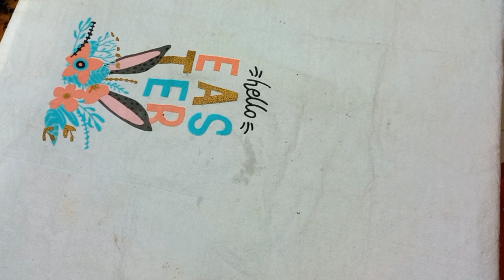স্বাদে গন্ধে অতুলনীয় কমলা চিকেন একবার এইভাবে বানিয়ে দেখতে পারেন / Orange Chicken in Bengali way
কমলালেবু দিয়ে মুরগির মাংস। Chinese পদ্ধতিতে orange chicken  করা হয় চিলি চিকেনের মতো একটু মিষ্টি মিষ্টি। একদম বাঙালি পদ্ধতিতে একটি কমলা চিকেনের রেসিপি share করছি যেটা একদমই মিষ্টি নয়। স্বাদে গন্ধে অতুলনীয় এই কমলা চিকেনের জন্য বিশেষ কোনো উপকরণের প্রয়োজন হয় না শুধু মাত্র কমলা লেবু ছাড়া।

Ingredients :-
chicken, orange, turmaric powder, onion, garlic, ginger, cumin powder, cardamom, cinnamon, toamto, mustard oil, butter, black pepper etc. & salt to taste

orange chicken | komola chicken | chicken | chicken curry | bengali chicken curry |